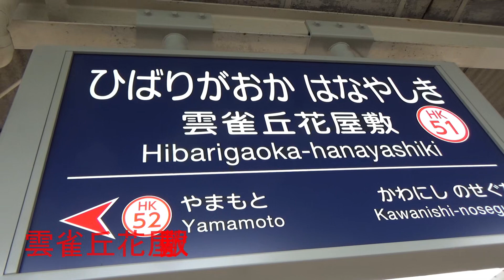阪急宝塚線【雲雀丘花屋敷駅 列車発着風景】